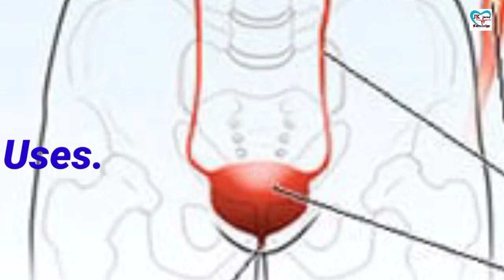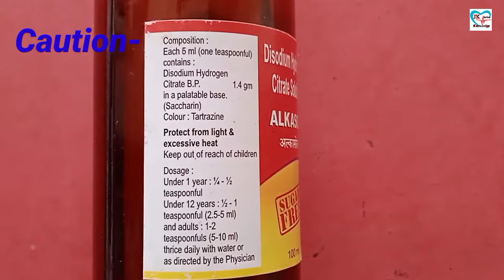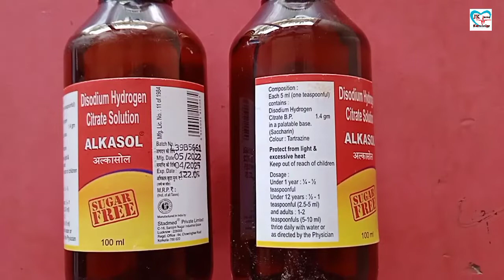Alkasol Syrup Uses, Side Effects And How To Use.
JK medical knowledge.